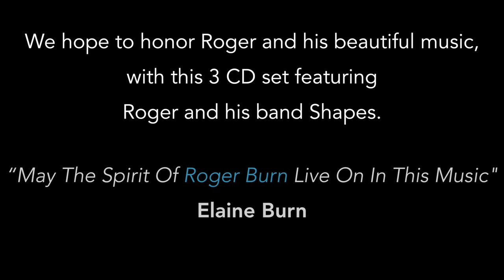Roger Burn - Trilogy (a tribute to Roger Burn & Shapes) - album promo.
We honor and celebrate the late great Roger Burn with the release of "Trilogy".